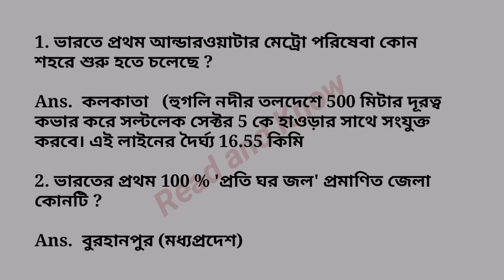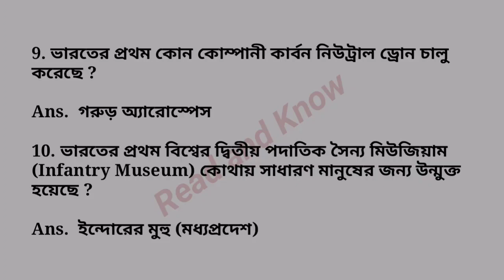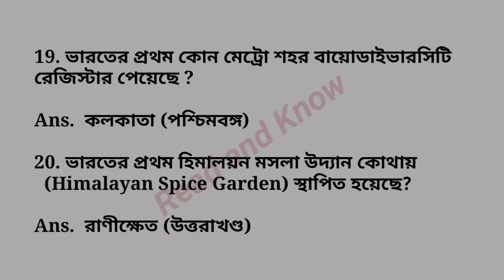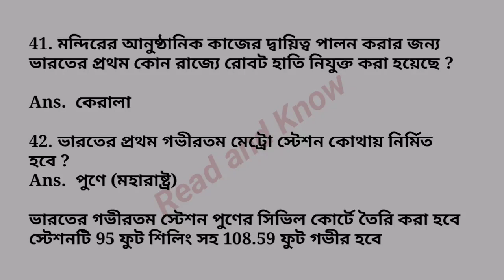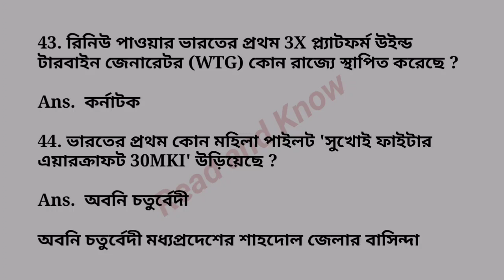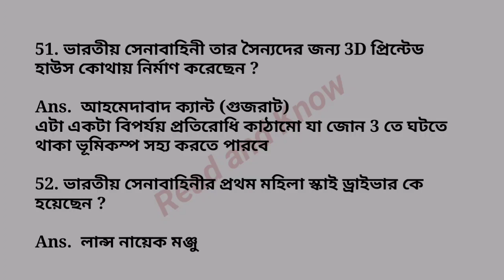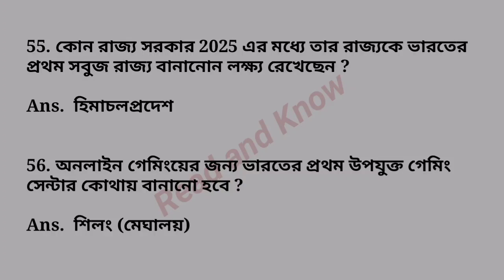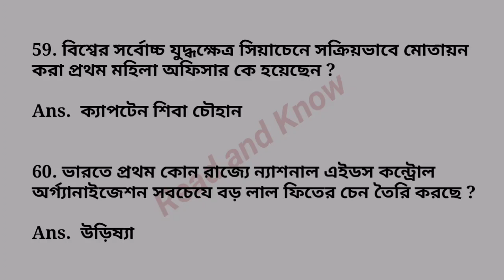First In India 2023 || Bharater Madhye Pratham 2023 || ভারতের মধ্যে প্রথম || Current Affairs 2023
Bharater Madhye Pratham 2023
Current Affairs 2023
First on India 2023
First in India current Affairs
First in India and World 2022
Bharater madhye pratham
Most Important Current Affairs
Important Current Affairs in Bengali
Current Affairs Bangla 2023
knowledge
Current affairs
Read and Know